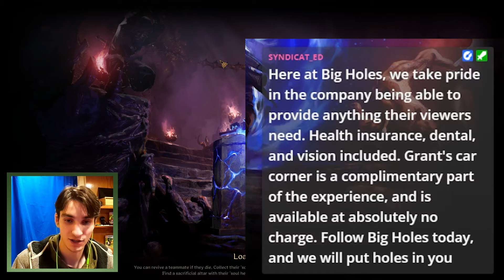pros would never waste their money on this | Dark and Darker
If you're seeing this after the upload WE ARE LIVE RIGHT NOW come say hi!

Live Sundays Mondays Wednesdays and Thursdays @ 6pm cst
We play Dark and Darker on Sundays and Mondays!
Youtube videos go up before the streams, edited videos on mondays, full vods on the other days! (Aside from monday, youtube uploads may vary.)